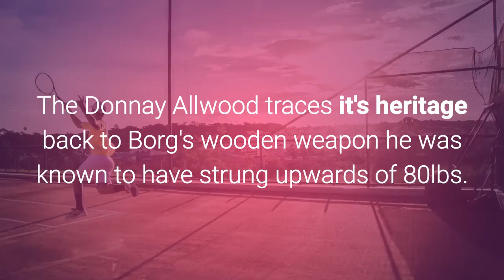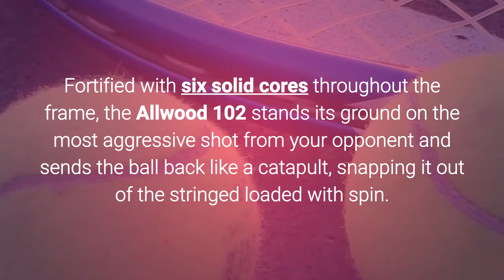ALLWOOD retro bjorn borg graphics tennis elbow - arm friendly racquet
The Donnay Allwood traces it's heritage back to Borg's wooden weapon he was known to have strung upwards of 80lbs.

This new Allwood of course is not actually made of wood, but with it's unbelievably low RA rating of 50 will feel like the wooden racquets many of us grew up on, but with not only a larger sweet spot, than almost any wooden racquet ever made, but also ample power along with superior control.

Now add Donnay's industry exclusive 90 day "Guaranteed or your Money Back" Comfort and the Allwood is in a category all it's own.